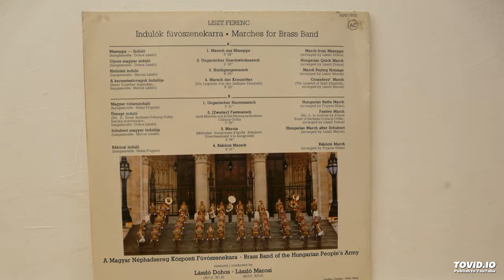Liszt: Indulók 03. Hódolati induló